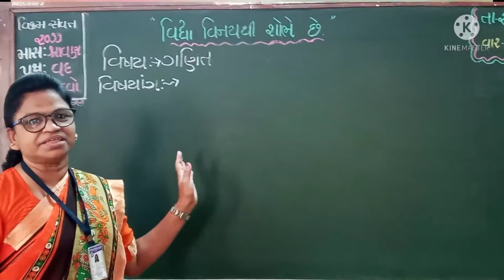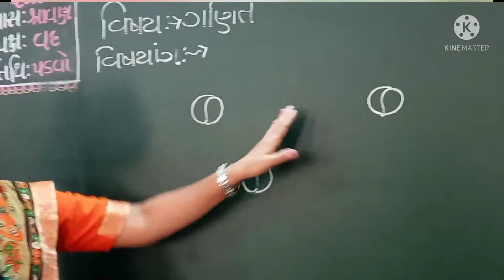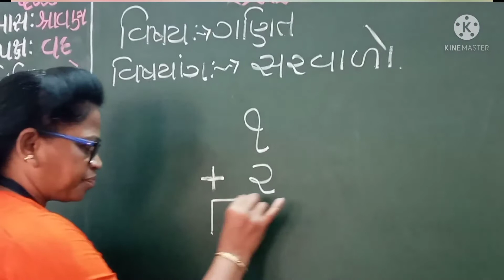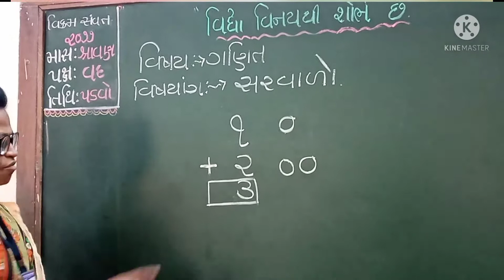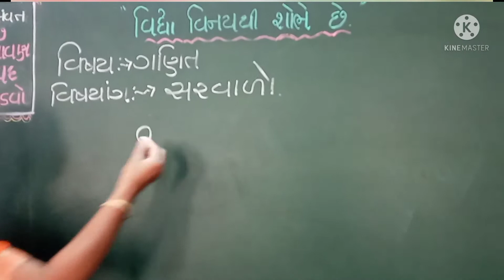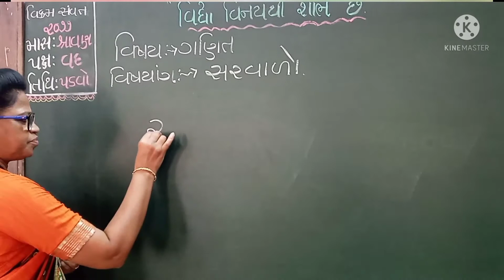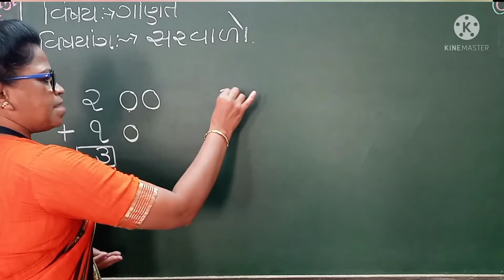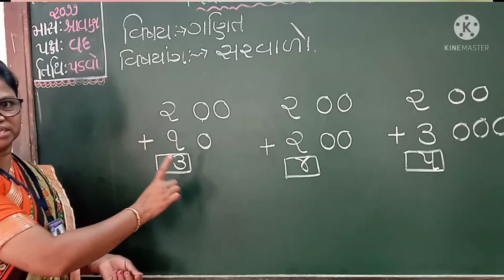ધોરણ-૧ ગણિત. સરવાળા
શિક્ષકશ્રી સ્નેહલતાબેન